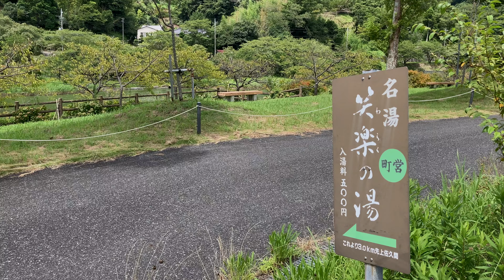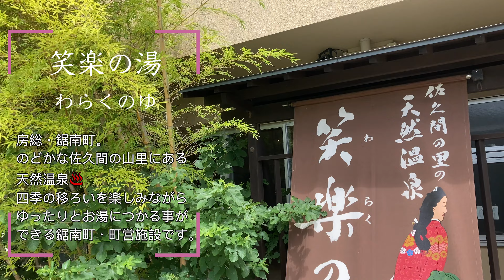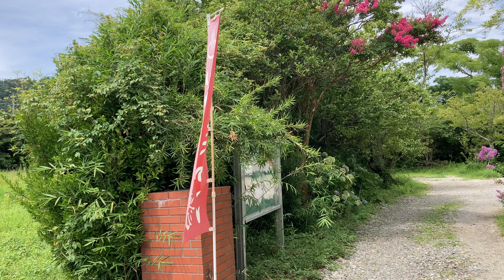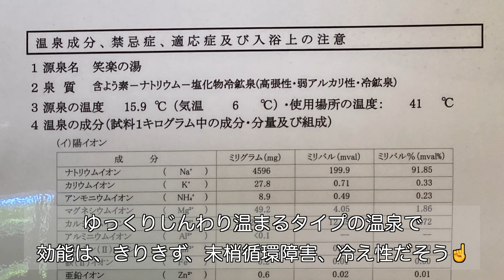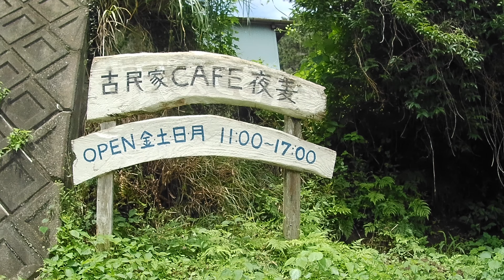【週末移住vlog】南房総の湯処♨️＆カフェ巡り | 鋸南町 笑楽（わらく）の湯 | 鴨川 古民家カフェ 夜麦 (よもぎ）| ドゥカティ・スクランブラー 房総ツーリング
今回はドゥカティスクランブラー🏍で南房総の湯処♨️＆カフェ☕️巡り
鋸南町の「笑楽（わらく）の湯で朝風呂を堪能した後は、鴨川の古民家カフェ「夜麦（よもぎ）」さんへ

房総・鋸南町。のどかな佐久間の山里にある天然温泉♨️
四季の移ろいを楽しみながらゆったりとお湯につかる事ができる鋸南町・町営施設です。

〒299-2113 千葉県安房郡鋸南町上佐久間66
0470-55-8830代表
町内在住者（大人300円　こども150円）
町外在住者（大人500円　こども250円）
※小学生未満は無料

【平日】入浴受付時間：午前10時～午後3時30分　閉館：午後4時
【土・日・祝日】入浴受付時間：午前10時～午後6時30分　閉館：午後7時

○アクセス
・東京・千葉方面から国道127号線を館山方面へ
　鋸南町下佐久間交差点信号を左折し、奥山方面へ約4.4km。

・高速道路　館山道「鋸南富山IC」を降り交差点信号を左折し、約2.8km 。
・JR内房線 保田駅または安房勝山駅下車
　町営循環バス(赤バス)に乗車し、佐久間小前下車徒歩2分。

●☕️古民家カフェ「夜麦（よもぎ）」※2023年5月クローズされたとの事です。
鴨川・金束にある築200年の古民家カフェ。
田舎の親戚の家に来たかのような懐かしさを感じる落ち着く店内は
時間を忘れてゆっくりしてしまいます。

〒296-0233 千葉県鴨川市金束1137
営業時間：11:00～17:00　定休日：火曜～木曜
※PayPay 使用可

○アクセス
電車：JR内房線「保田駅」より約10.2km 　車で約14分
車　：富津館山自動車道路「保田IC」より約9.2km 車で約11分

［ music ］
Soul food by Chris Haugen
Dusty Rhymes by FreedomTrailStudio
The Morning Song by Drew Holcomb and the Neighbors
Summer Love by The 126ers
Summer Is for Falling in Love - Instrumental by Sarah Kang

夫婦共働き。
念願だったアメリカンガレージハウスを千葉県 南房総に建て、
2017年夏より週末田舎暮らしを始めました。

　モーター系アイテム、vintage sign 、ミニカーに目がない。

妻：nyancousagi
　主にfire-king・vintage pyrex等のmilk glass、アメリカンヴィンテージの